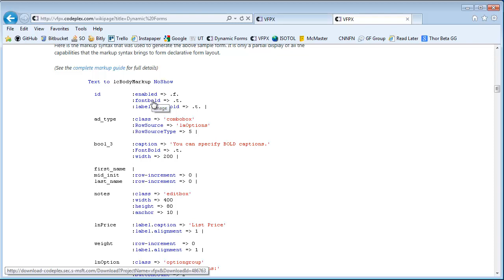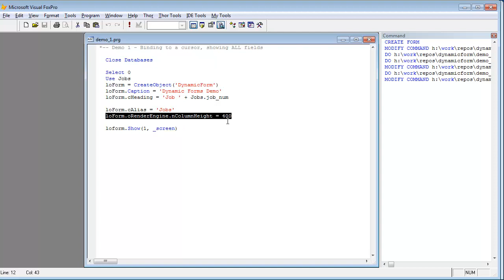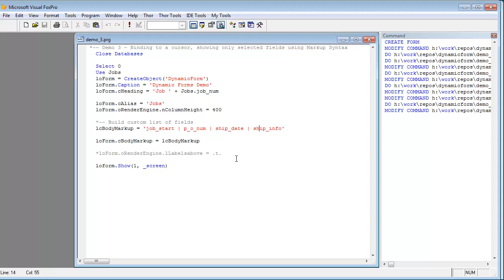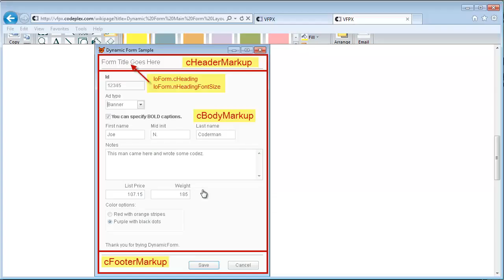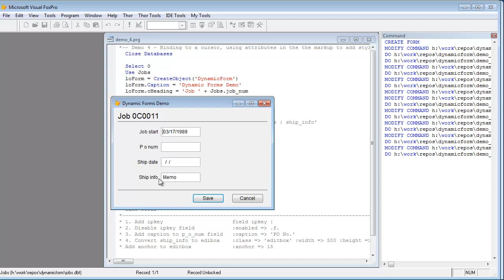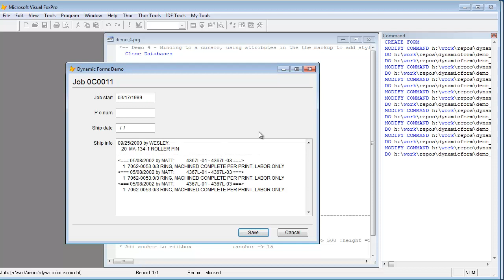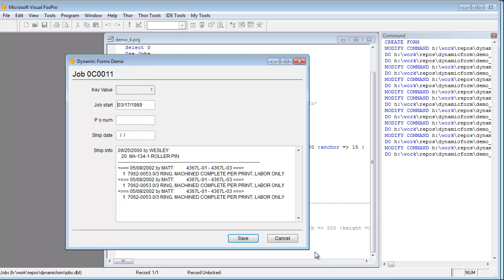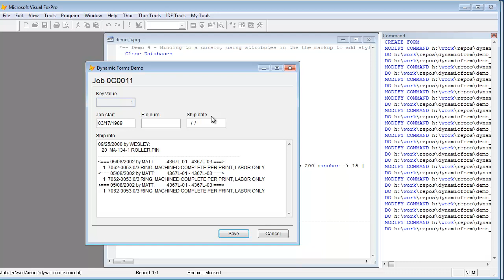Visual FoxPro Dynamic Forms - Introduction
Dynamic Forms is a new way to create forms based on a -markup syntax- similar to HTML and XAML, in which you specify both the layout and ControlSources for the various controls to be displayed on the form.

The result will be a dynamically constructed form, specified in code, rather than manually creating it in the Form Designer.

This video introduces Dynamic Forms with 4 code sample walk-throughs to generate various types of Dynamic Forms.